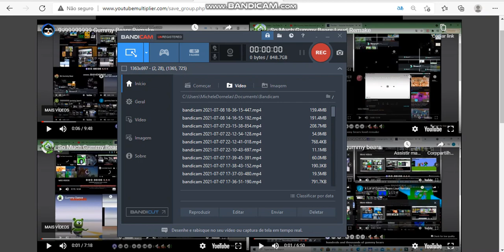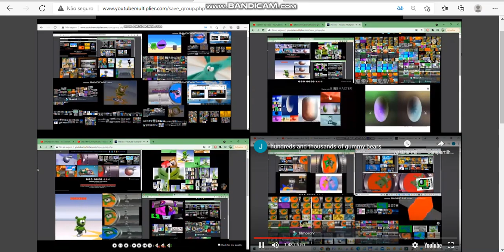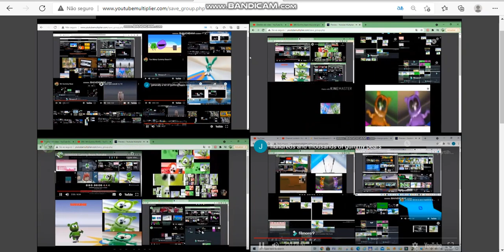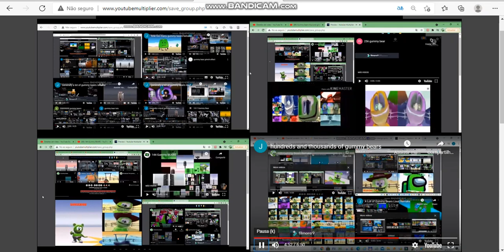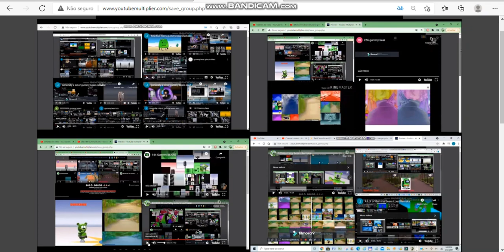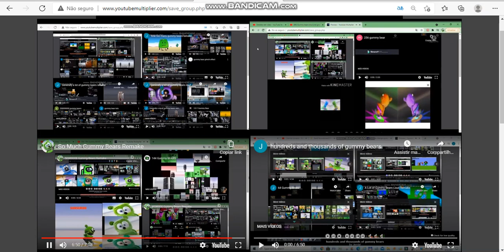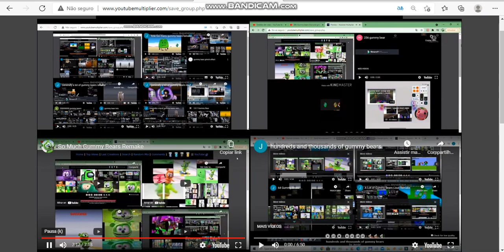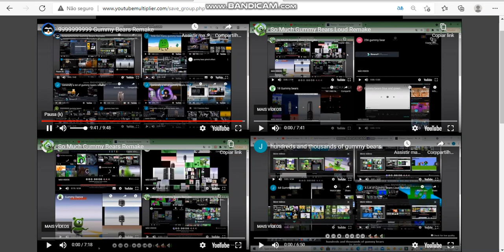65642151243214723412645 Gummy Bears Remake